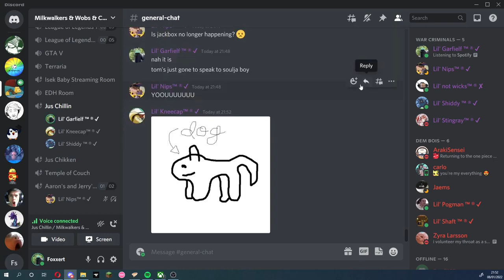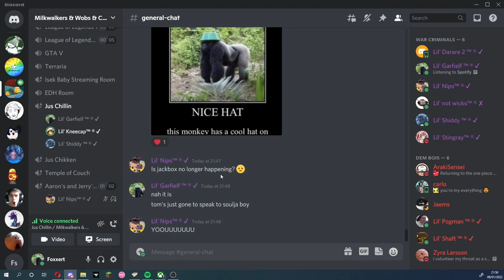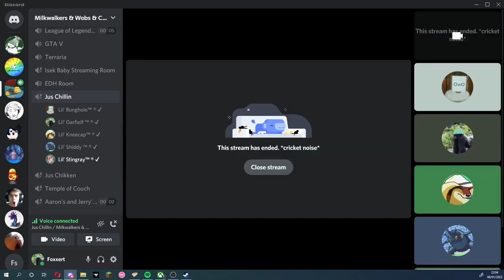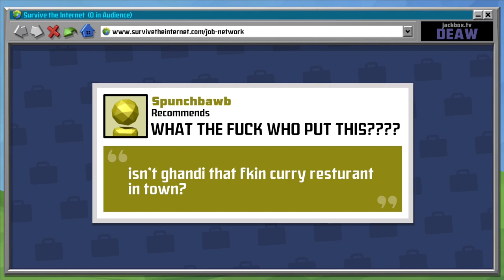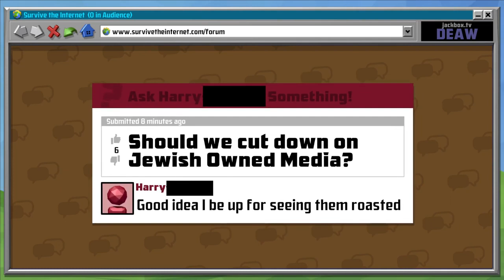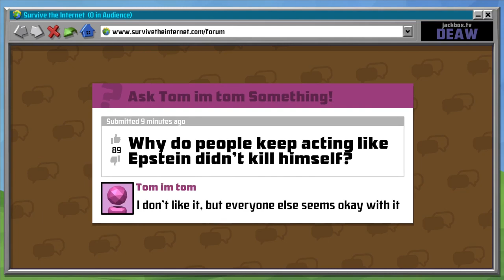MWTW | Jackbox and Couch's Amazing NFT!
Just a little something I wanted to start with a group of mates. Hopefully it's humorous, all jokes are in good fun and are in no way meant to be taken seriously! I apologise for any misinterpreted remarks made in the video if any, we weren't sure what to cut out and all. We will improve I promise!